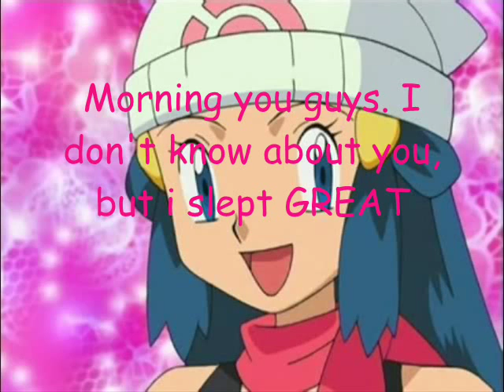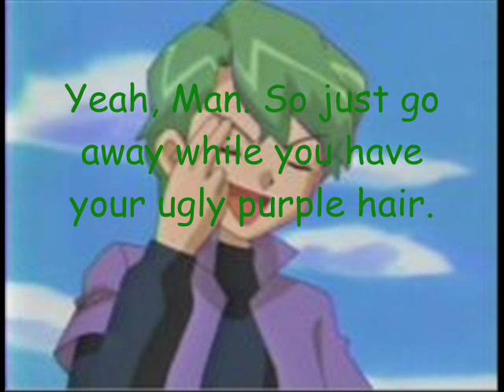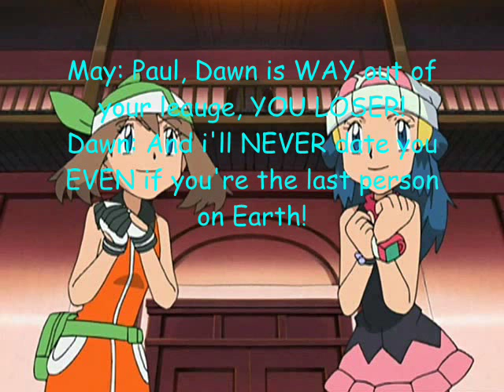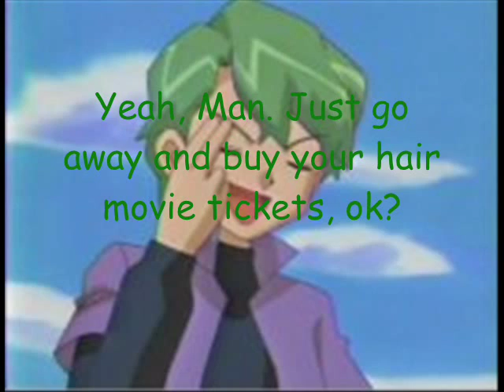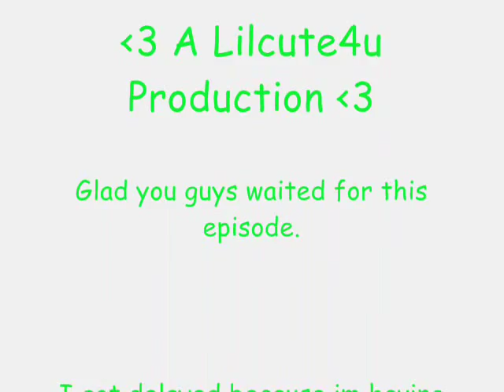Pokemon College Episode 2- Ibattle Paul Shinji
DO NOT OWN POKEMON THE SHOW , THE CHARACTERS , THE SONG(s) AND THE PICTURES!